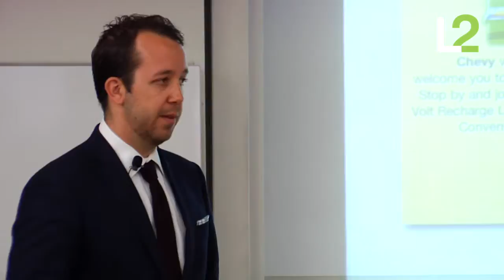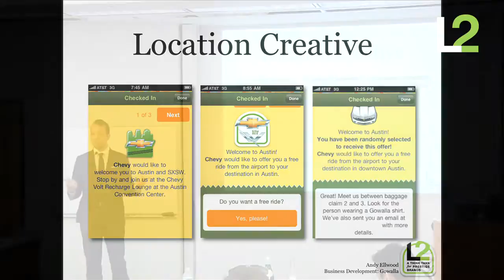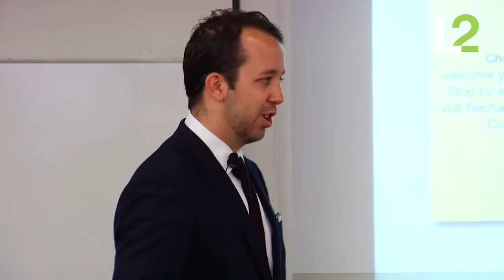Prestige Companies and Geolocal Targeting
L2 Mobile Clinic | June 23, 2010
Andy Ellwood, Director of Business Development at Gowalla